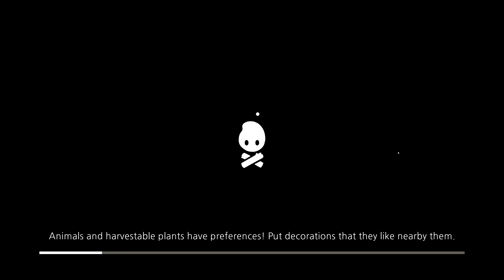Cozy Grove - Day 77 - day before fireworks day !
【4k60hz】【Blind Run】Looking forward to it, everyone? I'm not even from the same continent, but fireworks are nice, I guess?